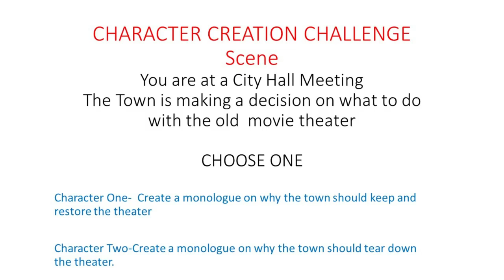Diana's Acting Class- 01/13/23